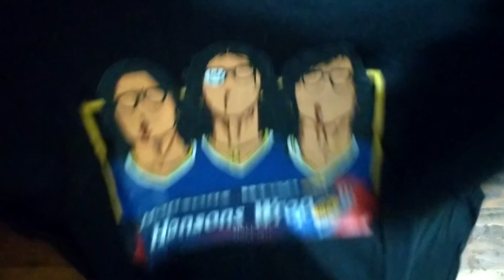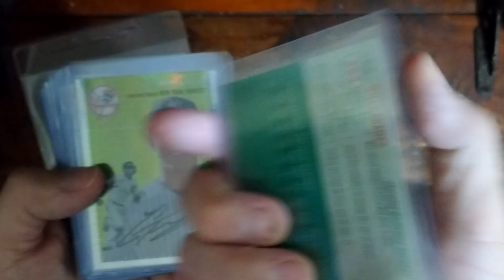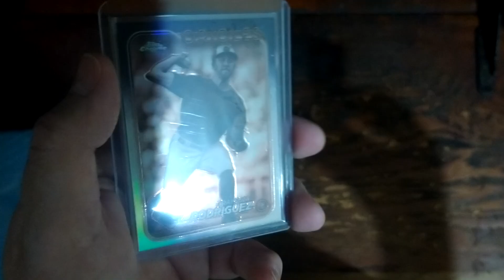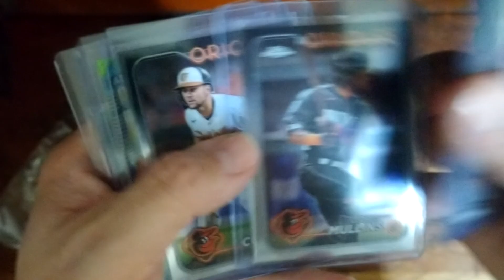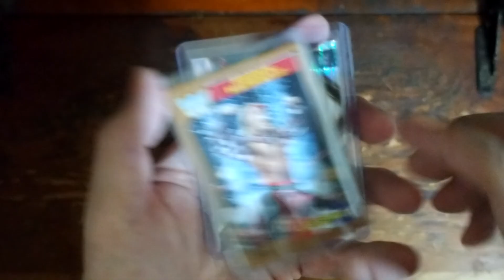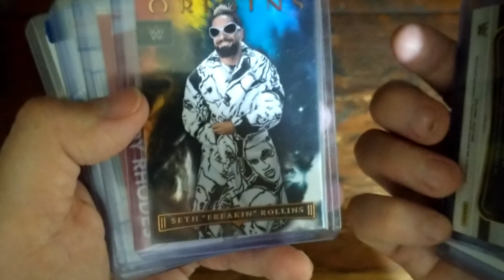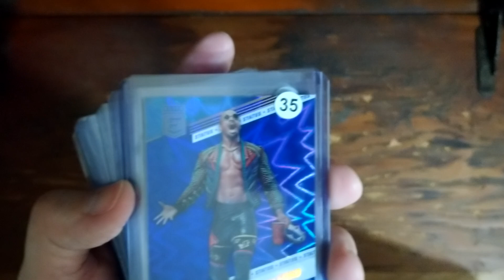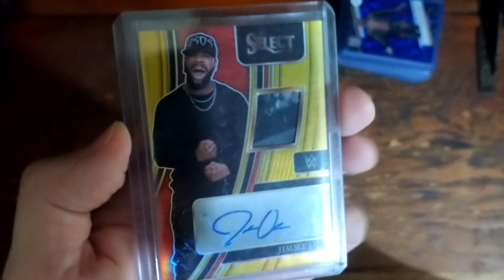Jumbo Weekly Mail Call!!!(8/10/2024)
So we have a good sized lengthy video this week highlighting my Temu purchases, a comic exclusive, and alot of Whatnot mystery purchases 😎

***So the Whatnot user/company I could not remember the name of was "JumbosCardBreaks"***